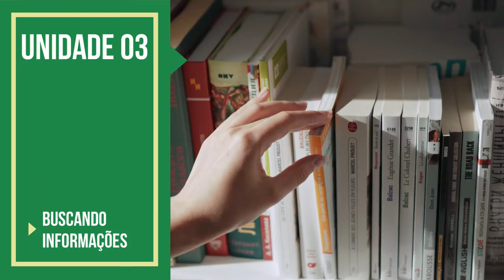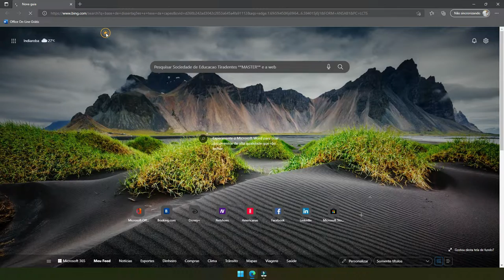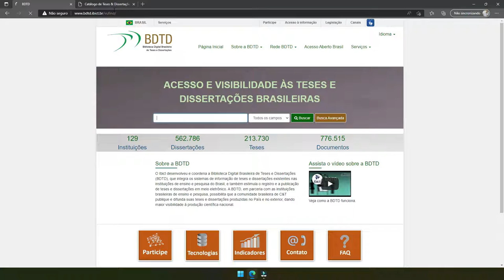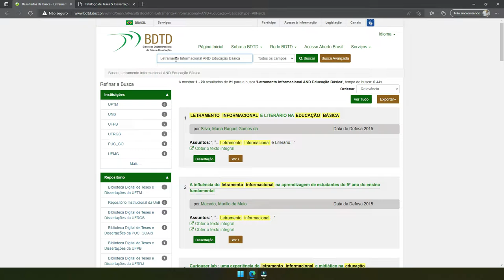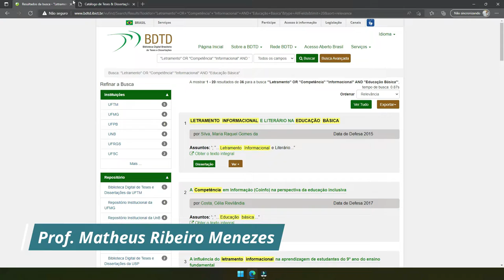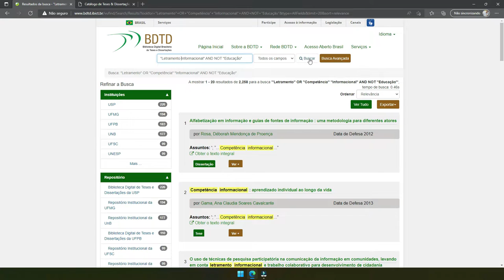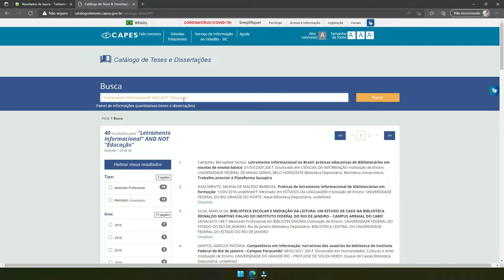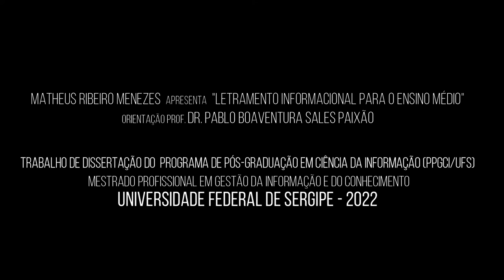T11 - Usando operadores de busca.